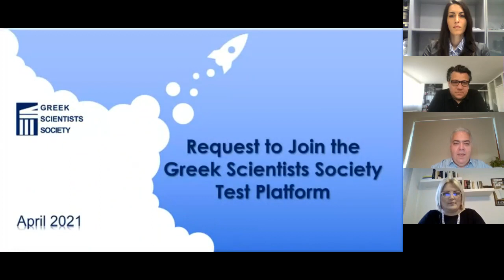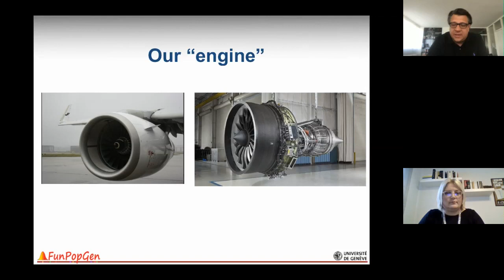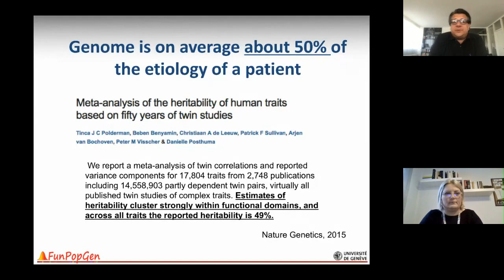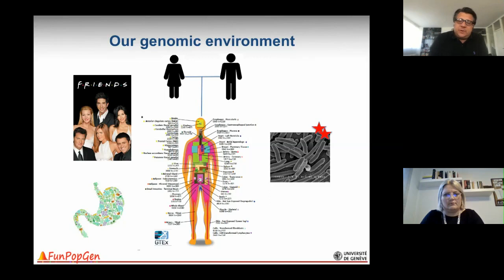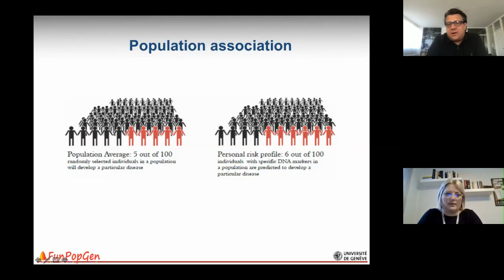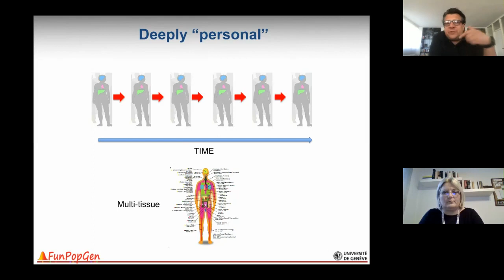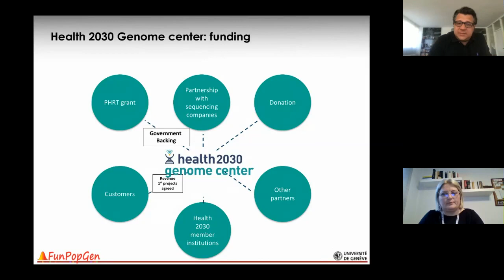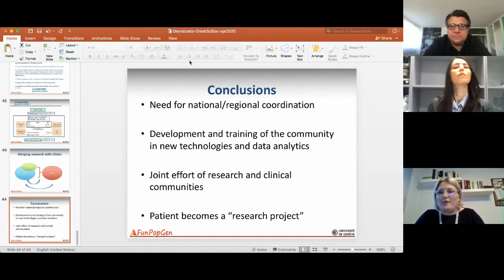Prof Emmanouil Dermitzakis on Principles of Biomedical Research & the promise of precision medicine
Professor Emmanouil Dermitzakis (University of Geneva) on "Principles of Biomedical Research and the promise of precision medicine"